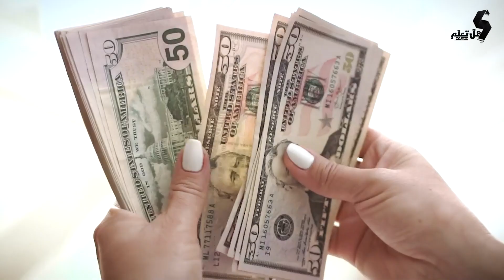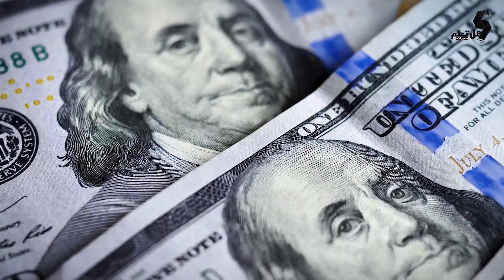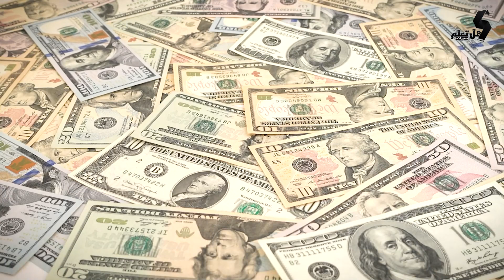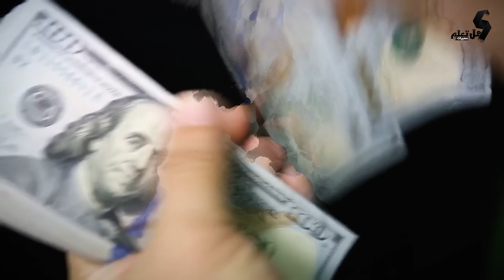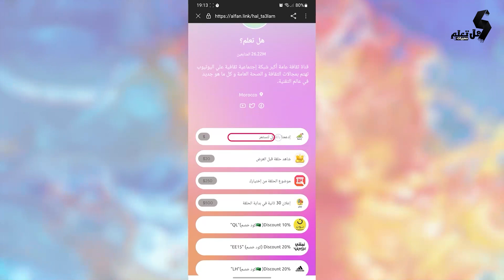سخروا من هذا الرجل الفقير الذي كان يرغب في ركوب سيارة فاخرة أنظر ماذا فعل في النهاية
مرحبا اصدقائي في فيديو جديد.. من الطبيعي انه في هذا العالم الذي نعيش فيه يتم الحكم على اي شخص من خلال الزي الذي يرتديه حيث هذا هو ما يجعل باقي الاشخاص يعاملونه باحترام. ولكن في الحقيقة لا يعتبر الزي الذي يرتديه الناس هو ان يعبر الاساسي عن حالتهم وثروتهم وتعليمهم. ونحن هنا اليوم في هذا الفيديو سوف نعرض عليكم هذه القصة التي سوف تجعلك تعيد التفكير كثيرا. هيا بنا نبدا.

الاتصال أو الدعم والإعلان مع مجموعة قنوات هل تعلم قم بزيارة الرابط :